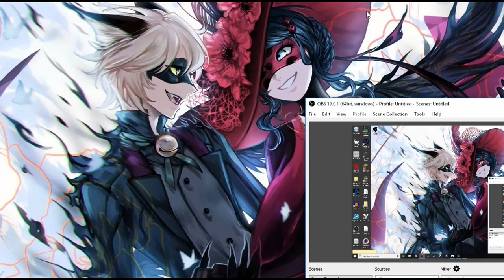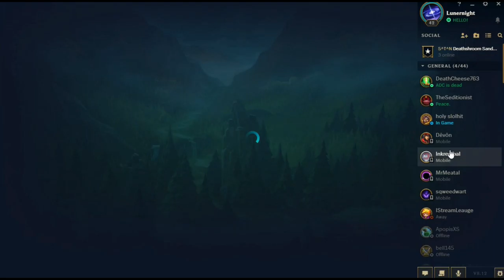No Voice | SR/ Caitlyn: LoL W/ Friends